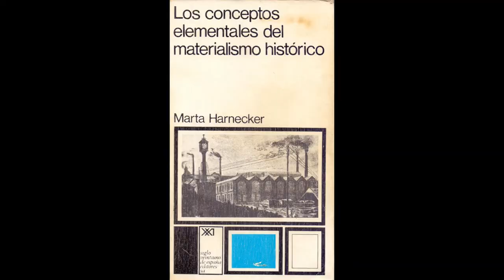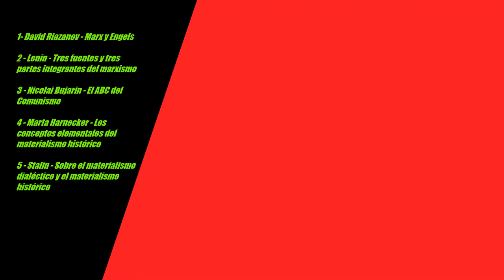5 Manuales Comunistas Célebres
En este nuevo top les acercamos una selección de aquellas obras que se propusieron introducir a las masas al conocimiento de las ideas socialistas. Esta lista no implica necesariamente una recomendación de lectura con el mismo objetivo que estas obras se dieron, aunque sí sugerimos su lectura a todo aquel a quien interese saber cómo en distintos momentos se pensó la divulgación de esta forma de pensar la realidad